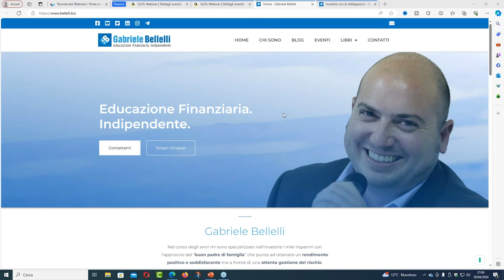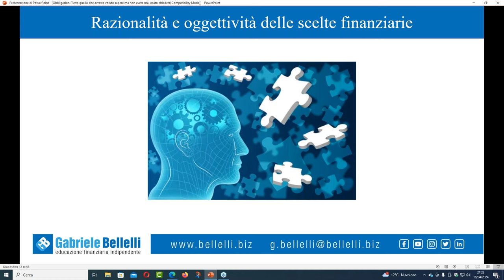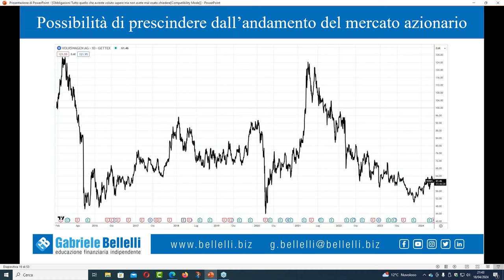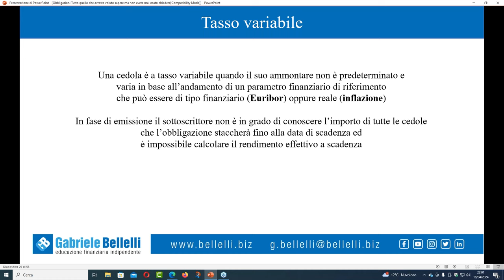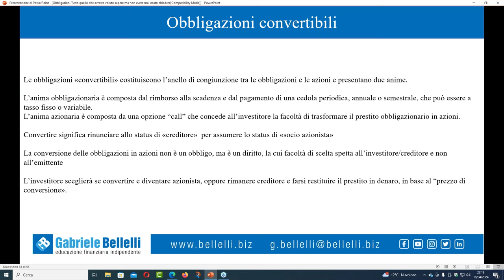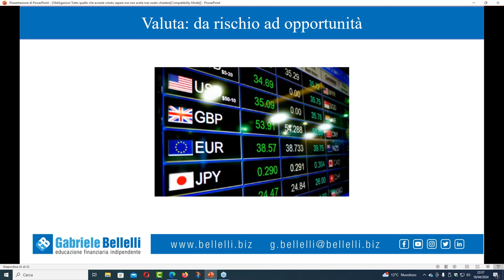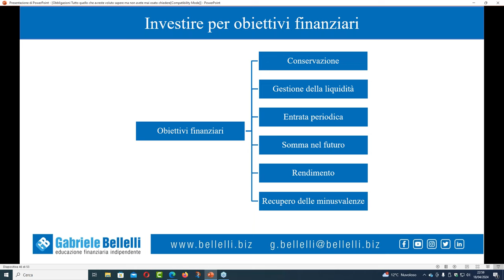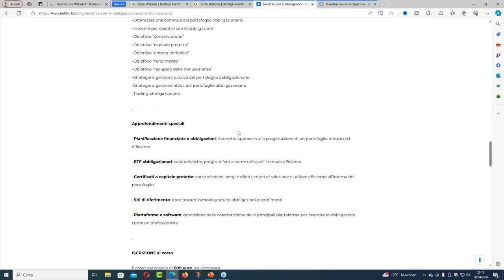Obbligazioni: tutto quello che avresti voluto sapere ma non hai mai osato chiedere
Corso di formazione "investire con le obbligazioni"

Questo video costituisce un nuovo appuntamento del progetto "Investire con Gabriele Bellelli" che nel corso dei prossimi mesi tratterà tutti i principali temi della finanza personale e dell’educazione finanziaria. Il progetto “investire con Gabriele Bellelli” si caratterizza per essere:
✓ gratuito
✓ completamente indipendente
✓ senza sponsor e senza secondi fini (non ti voglio vendere un corso, non ti voglio vendere un abbonamento a qualche servizio…)
✓ elevata qualità dei contenuti
✓ concreto: in ogni appuntamento ti farò nomi cognomi e codici isin di prodotti finanziari, che potrai valutare per il tuo portafoglio in funzione della tua personale pianificazione finanziaria

→ Partecipa in diretta alle prossime video conferenze, iscrivendoti a questo

→ Interagisci direttamente con me, iscrivendoti al mio gruppo Facebook "Investire con Gabriele Bellelli”